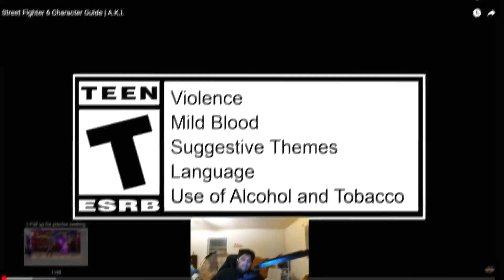AKI LOOKS INSANE! Street Fighter 6 A.K.I. Character Guide REACTION!